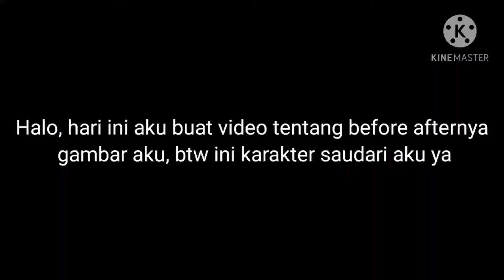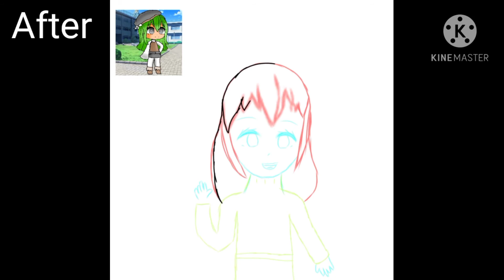🎨My Art Before And After🎨[]Karakter Saudari aku[]By: Rumaisha Madjida